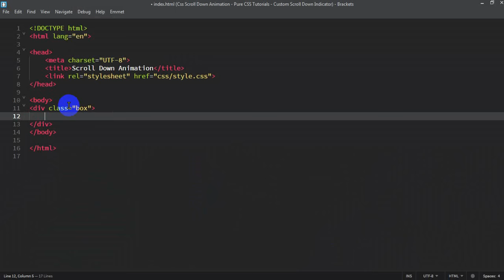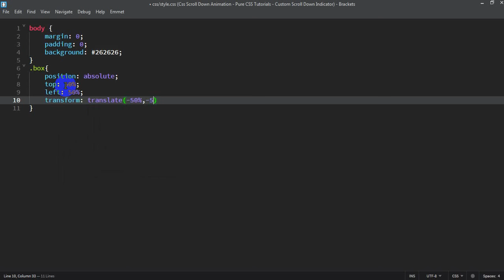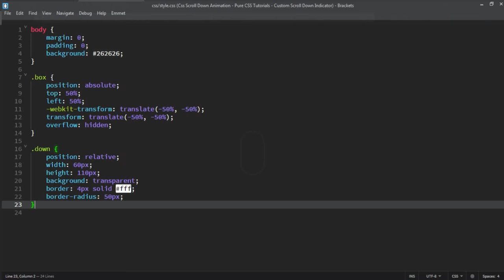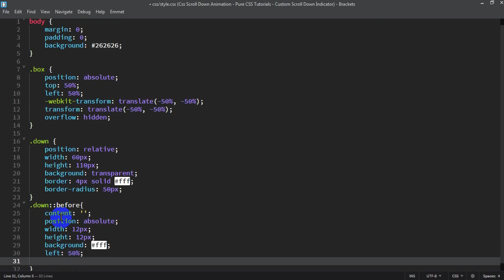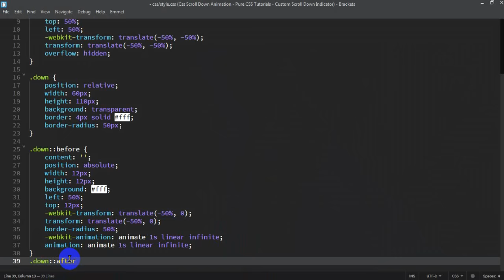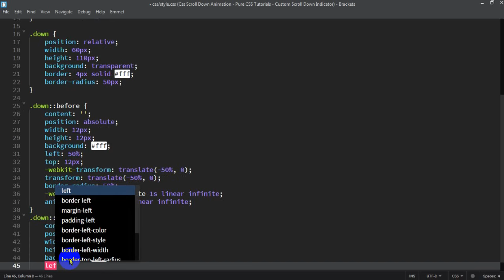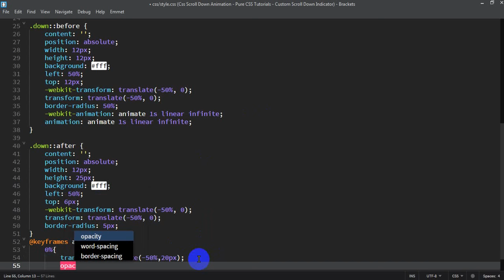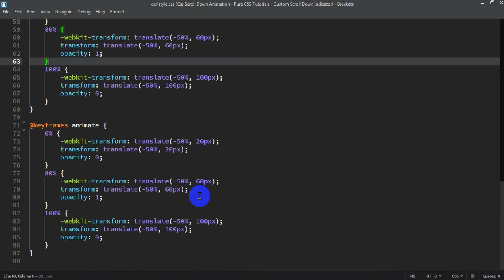How to create a scroll down animation with html & css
Hello friends, In this tutorial, I will show you how to make a scroll down animation with html & css. It's a very helpful advance css3 bangla tutorial. Thank you so much.

web design
web development
html
html5
iframe
html & css iframe
iframe bangla
html form
form
social icon
social
nested table
table
html table
html & css table
css form
responsive form
responsive web design
css
menu
extension
position
wordpress
wordpress theme development tutorial in bangla
css3 bangla tutorials
css animation
css3 animation
css3 advance tutorials
css3 bangla tutorials for beginners
css tutorials in bangla
bootstrap
jquery
javascript
how to
making
creating
awesome css tutorials bangla